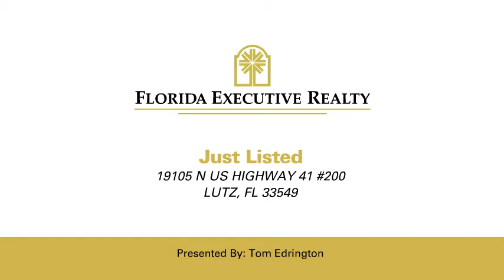19105 N US HIGHWAY 41 #200 LUTZ, FL 33549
Tom Edrington - New Tampa Office
0 beds 0 baths